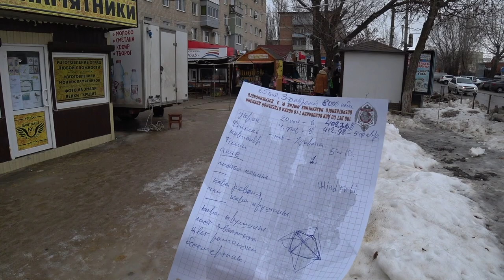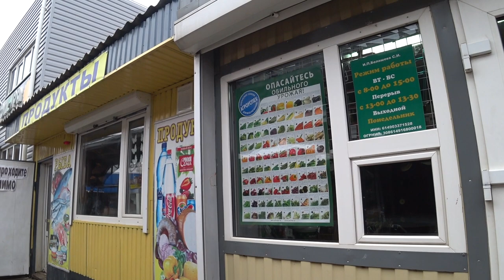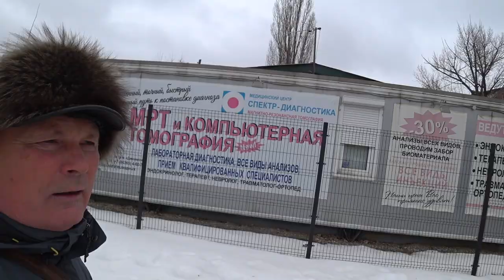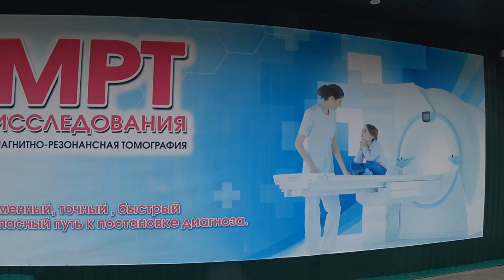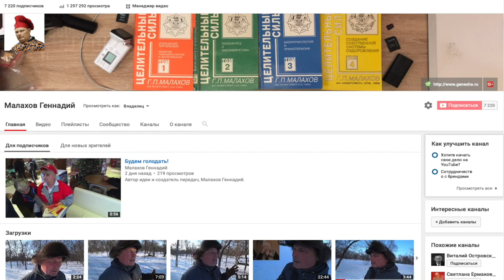ЧИСТКА ПЕЧЕНИ, покупаю семена и травы.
Чистка печени. Очищать организм, лечение печени, желчный пузырь, камни +в желчном пузыре.